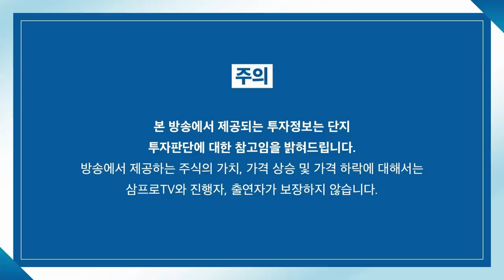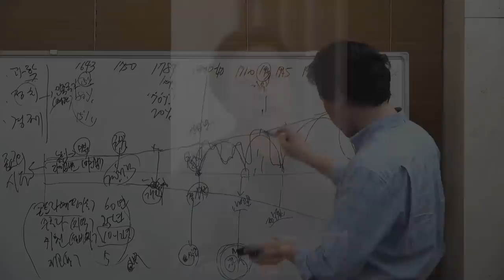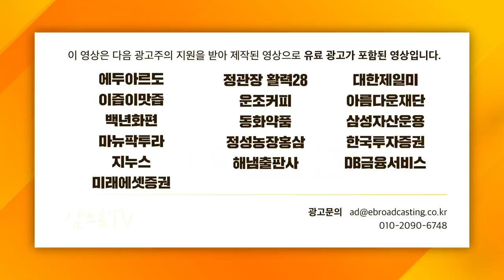[증시셔터맨] 반대매매가 반대매매를 부르며 꼬여버린 수급 f. 신한금융투자 황유현 팀장